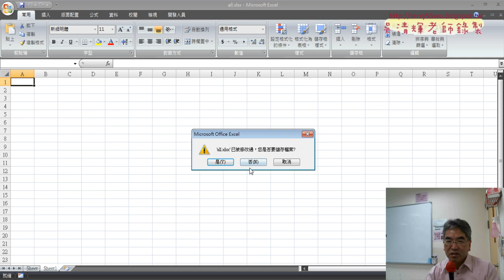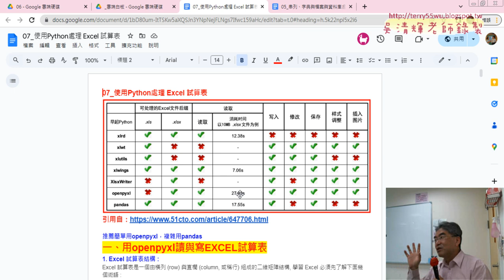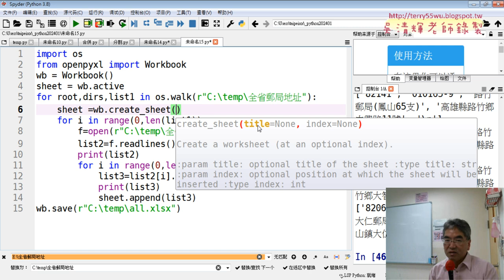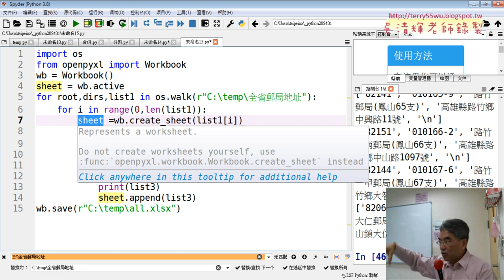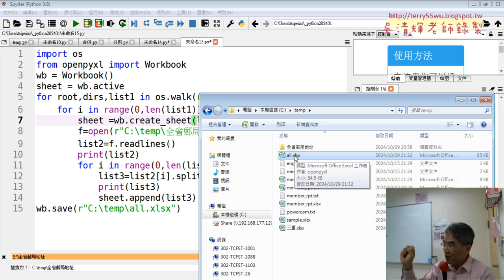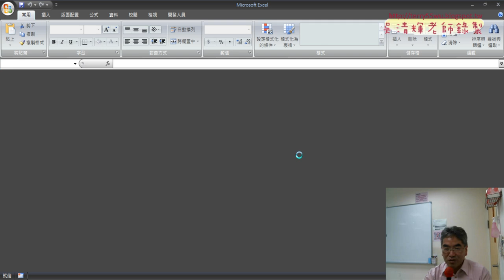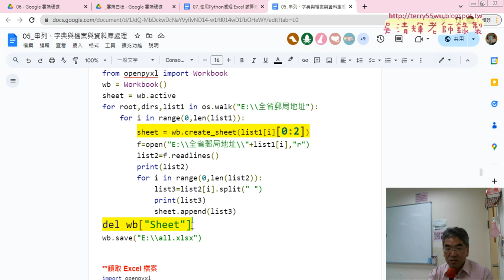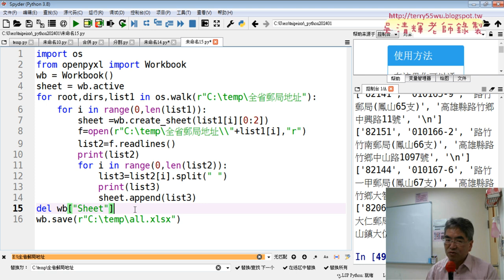08 將全省郵局分為25個工作表與刪除第一個表